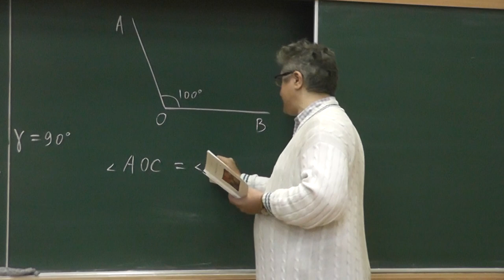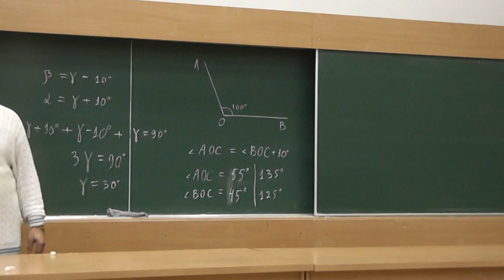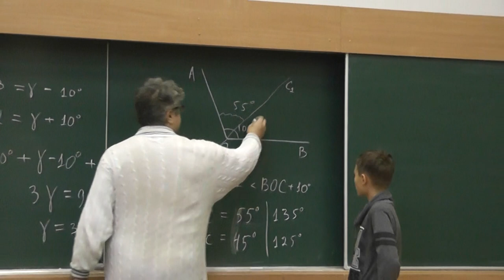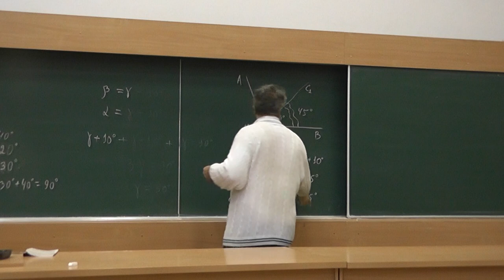19 Угол величиной 100 градусов (33)